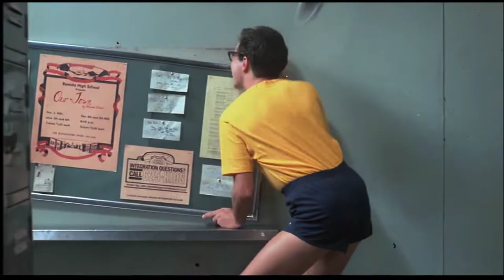The Last American Virgin (1982) - Trailer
The Last American Virgin is a 1982 American sex comedy film written and directed by Boaz Davidson. It is a remake of Davidson's 1978 Israeli film Eskimo Limon (Lemon Popsicle).

After the success of the original film and its sequels in Israel, Davidson re-teamed with producers Golan-Globus to attempt to recreate the same success in the United States. Though the film's plot and characters remained largely the same, the setting was updated from 1950s Israel to then-present day suburban Los Angeles. The soundtrack, a major facet of both films, was also updated from the original's golden oldies to more contemporary new wave rock.